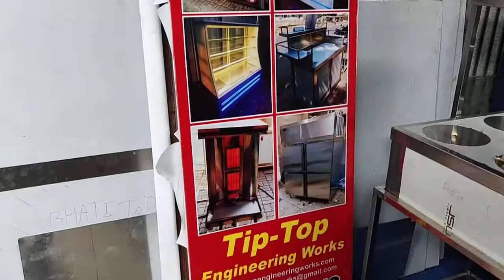Hotel kitchen Equipment in pune all types counter manufacturing Tip Top engineering works pune .mo.9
Hotel kitchen Equipment in pune all types counter manufacturing Tip Top engineering works pune .mo.9823195310/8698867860 plz call me टीप टॉप इंजिनियरिंग वर्क्स पुणे  ऐक बार हमारे शॉप पर विजिक्ट जरूर करे प्लीज हमारे विडिओ को लाईक करे और आपने के दोस्तो के साथ शेर करे 🙏 🙏 🙏 🙏 🙏  http